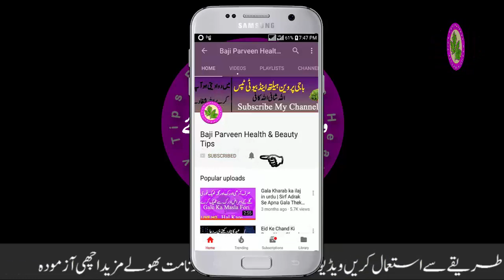Diet Plan To Lose Weight Fast - Which Items To Eat Loss Weight In 3 Days Results 100% In Your Body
♥Treatment For Broken Hair - How To STOP & PREVENT HAIR BREAKAGE And Dandruff One Treatment two Banfi

How To Increase Hunger in Children - Best Tips For Children Hunger - Dummy Happy To Mummy Happy

Dandruff Hair Treatment - How to remove dandruff naturally in 1 Only Wash - How To Clear DANDRUFF

What to Do When Baby Won't Breastfeed - Why Does My Baby Cry And Fuss During Breast feeding